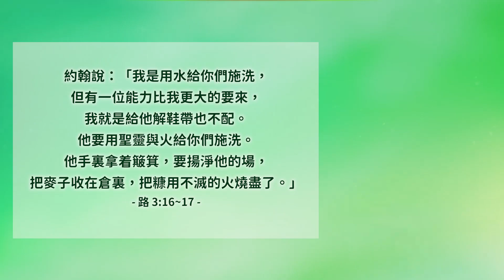時代的位分│路加福音3│20231009牧人青草地│EP537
約翰說：「我是用水給你們施洗，但有一位能力比我更大的要來，我就是給他解鞋帶也不配。他要用聖靈與火給你們施洗。他手裏拿着簸箕，要揚淨他的場，把麥子收在倉裏，把糠用不滅的火燒盡了。」路3:16~17
經文閱讀
✧ 台南市安平府前四街90號
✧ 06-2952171